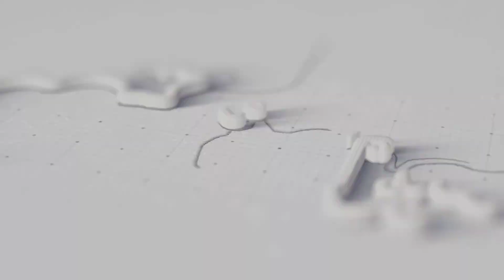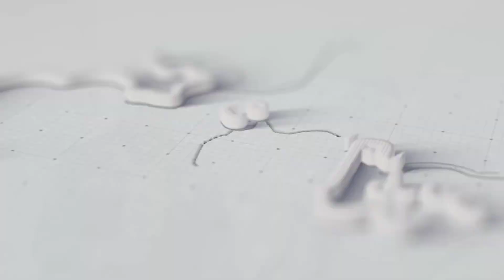BA Exams Preparation 2023 - Punjab University | Special category exams | ADA ADS | Is it fair ?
BA Exams Preparation 2023 - Punjab University